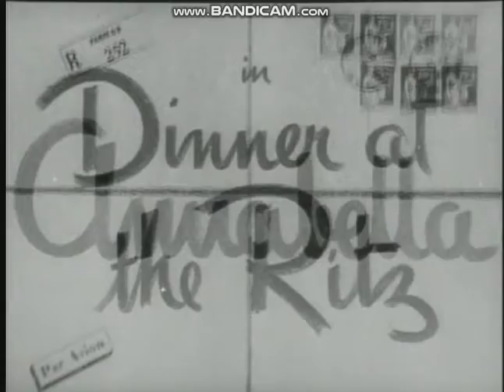Opening To Dinner At The Ritz 2000s DVD (Side B of Double Feature DVD)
Here's The Opening To Dinner At The Ritz 2000s DVD (Side B of Double Feature DVD), And Here's The Order:
1.FBI Warning Screen
2.DVD Menu
3.Start Of The Film
That's All.
Side A:No No Nanette